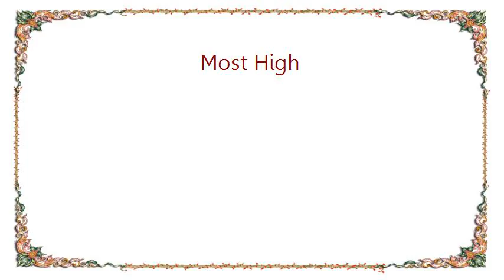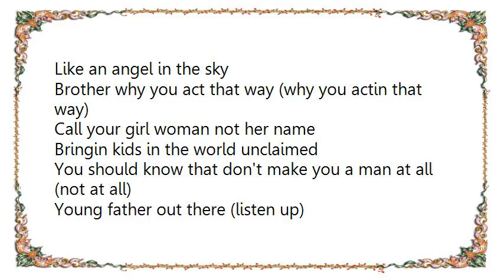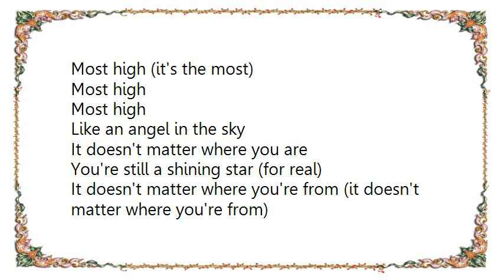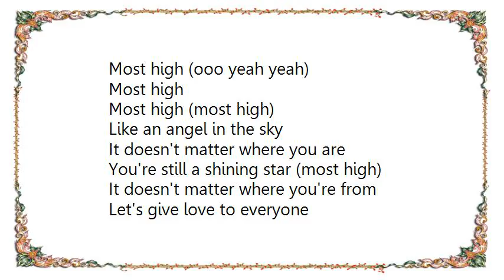Hillsong - Most High Lyrics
[Lyrics Hillsong - Most High]
Yo if you don't know what the world means to me
Things change and rearrange
Friends aren't friends anymore
People go behind your back to score on anything
Will we ever have peace
Someone tell me please

You know you will see on the block
Kids playin hearin gunshots
Never phased by the crimes that they witness
Follow me and come and see how it got this way
Young mama right there
Don't be cussin at your kids right there
Put the right foundation right here (teach respect)
So they can be

Brother why you act that way (why you actin that way)
Call your girl woman not her name
Bringin kids in the world unclaimed
You should know that don't make you a man at all (not at all)
Young father out there (listen up)
Don't abandon your seed out there (show we care)
Let's get one thing clear (for real)
Family should be

You're still a shining star (for real)
It doesn't matter where you're from (it doesn't matter where you're from)
Let's give love to everyone (start showin more love)

Hustlers put down your guns (put em down)
Self-respect is the best weapon
Spread love show your real value
Set a true example by starting with you
See them kids right there
Don't be shootin round them kids right there
Gotta show there is hope out here
Train yourself you can be most high

yeah yeah ooo

You're still a shining star (most high)
It doesn't matter where you're from
Let's give love to everyone